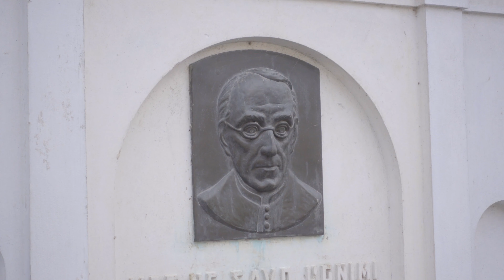Kauno Archikatedra bazilika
Vytauto Didžiojo 1430 m. funduota Kauno Šv. apaštalų Petro ir Povilo arkikatedra bazilika yra viena iš 8 Lietuvos bazilikų. Tai vienintelė bazilikinio tūrio gotikinė bažnyčia Lietuvoje. Bažnyčios fasade matomas lengvas perėjimas iš gotikos į renesansą. Bažnyčios matmenys: ilgis – 84 metrai, plotis – 34 m, aukštis – 28 m. Šventoriuje ir greta bažnyčios esančioje kriptoje palaidota daug žymių dvasininkų. Šventoriuje ilsisi Jonas Mačiulis Maironis. Švč. Sakramento koplyčioje – kardinolas Vincentas Sladkevičius. Kriptoje – Motiejus Valančius. Kauno arkikatedros bazilikos pasididžiavimas yra  nuo 1894 m.  vargoninku dirbęs vienas garsiausių Lietuvos kompozitorių Juozas Naujalis. Bazilika visais laikais vaidino svarbų vaidmenį tikinčiųjų gyvenime, pokario metais keliais aplink altorių, prašydami Aukčiausiojo malonės, eidavo partizanų, Sibiro kalinių artimieji.